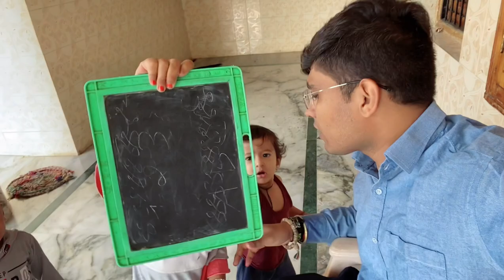Night main hoga Bhajan Santvani Part-1